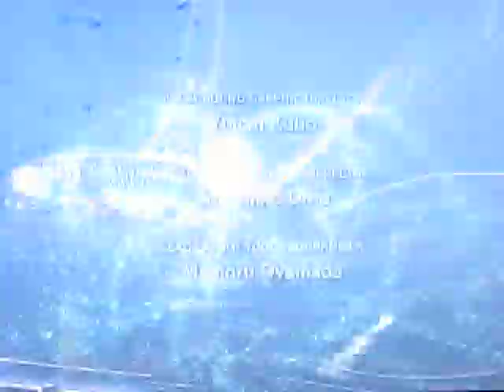FF XIII intro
Final Fantasy XIII intro